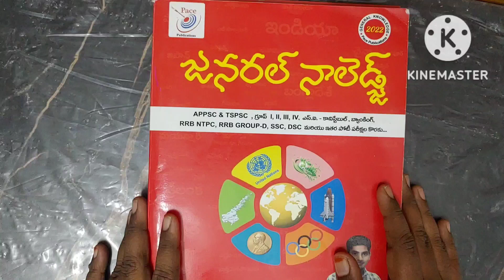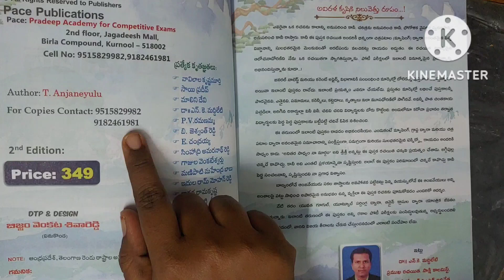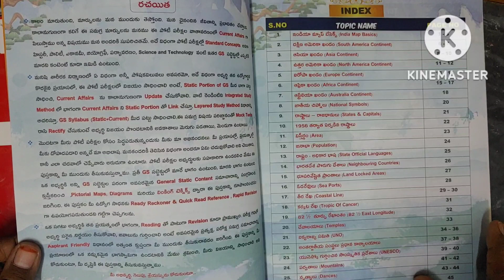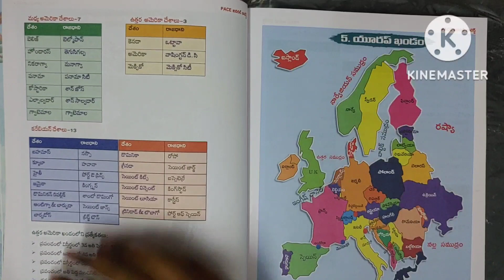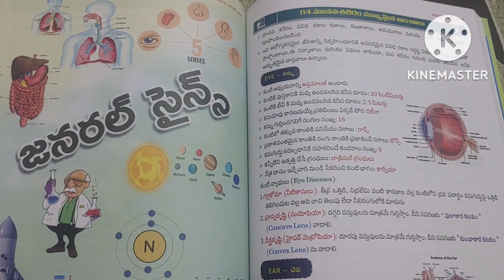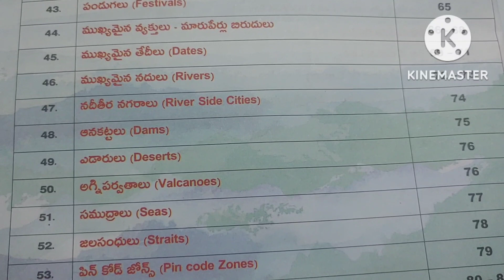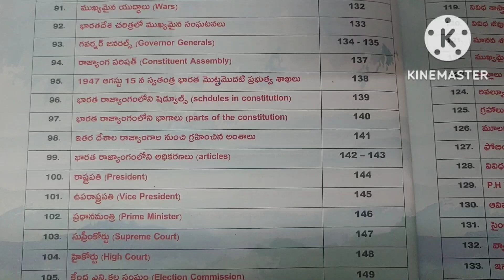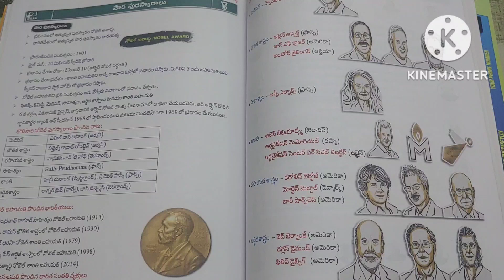GENERAL KNOWLEDGE BOOK REVIEW.. (2nd Edition ) BEST GK BOOK WITH MAP POINTING..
BEST BOOK TO FOLLOW FOR JR ASSISTANTS CUM COMPUTER ASSISTANTS

appsc group 4 book list
jr assistants books

computer assistants books
jr assistant cum computer assistant books
appscgroup4 notification